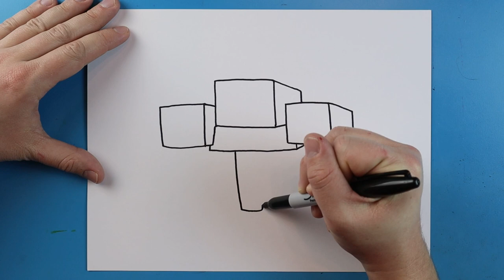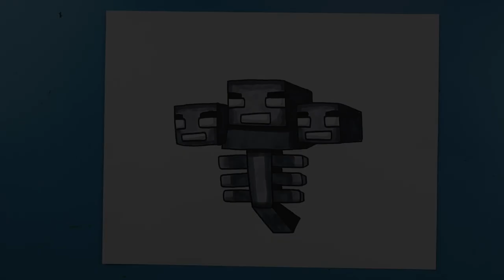How to Draw a WITHER!!!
Step by step video on how to draw a WITHER!!!

Share your art with us on Social Media!